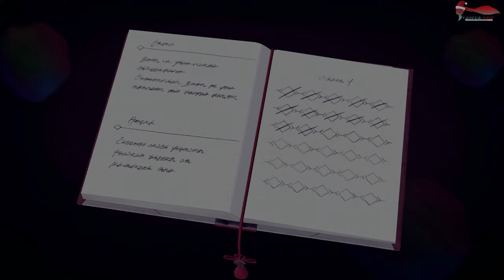Xenoblade Chronicles 3 - Часть №34 [Глава 05 - Сюжет] (На русском)